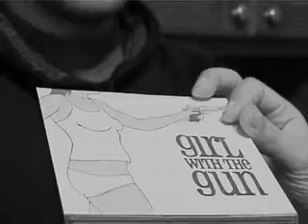intervista girl with the gun a radioflo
riprese di davide savaidis e scarabel